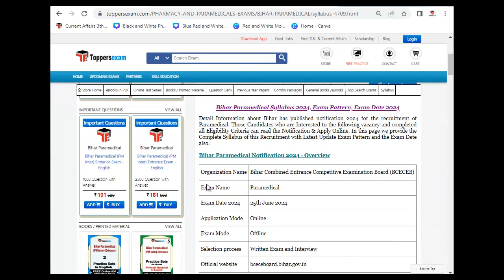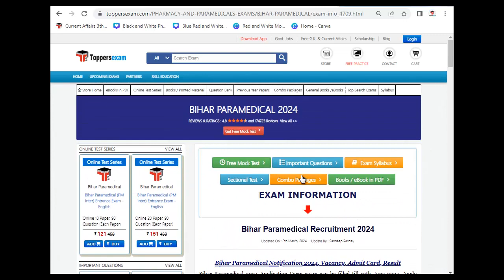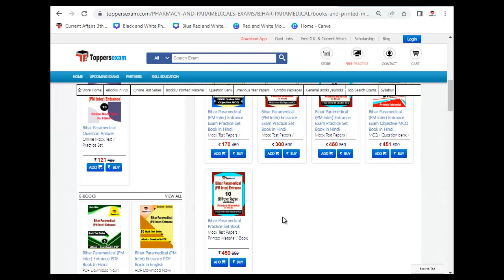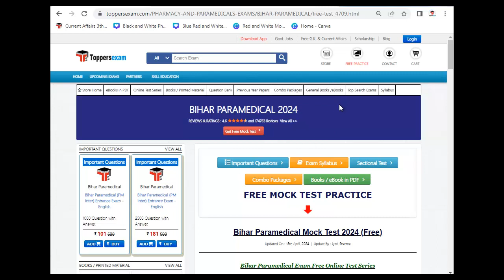BIHAR PARAMEDICAL Book PDF 2024, Online Test Free, Syllabus 2024, Question Paper